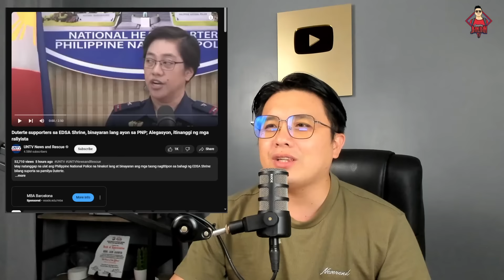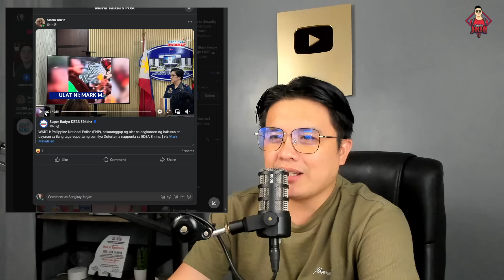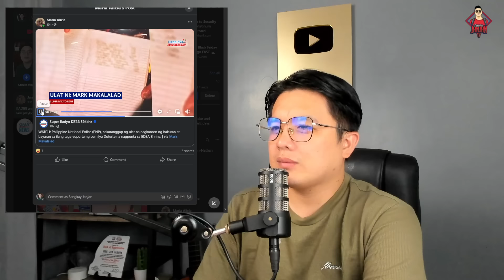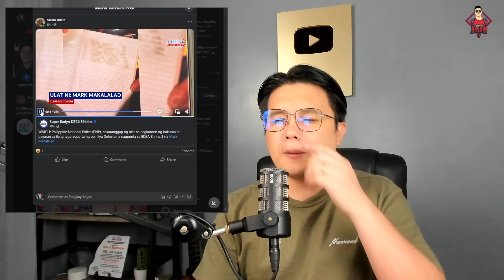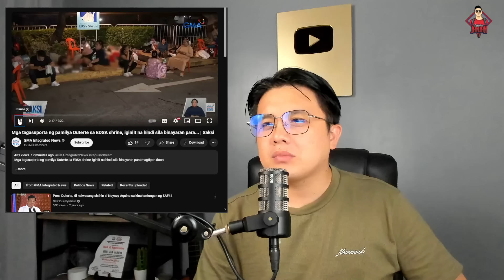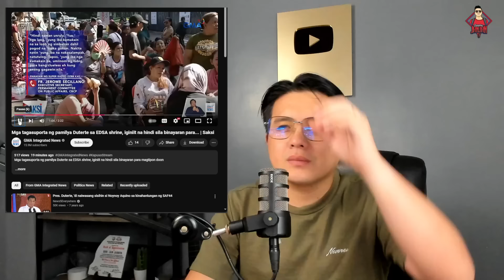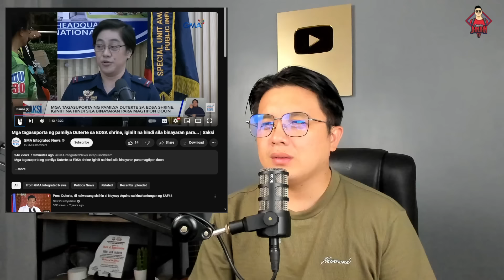KAWAWA! HINDI SILA BINAYARAN SA EDSA PARA MAG RALLY?